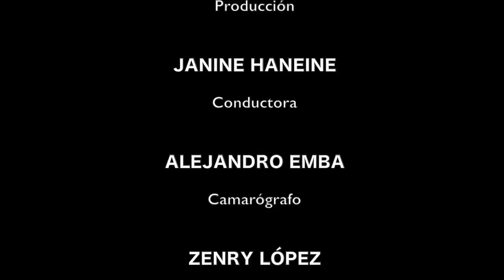NOTICIAS HUIXQUILUCAN - 30 DE ENERO, 2017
Con una inversión nunca antes vista, Huixquilucan esta rehabilitando escuelas y repavimentando avenidas alrededor del municipio. Noticias Huixquilucan, te presenta lo más relevante de esta semana nuestro municipio